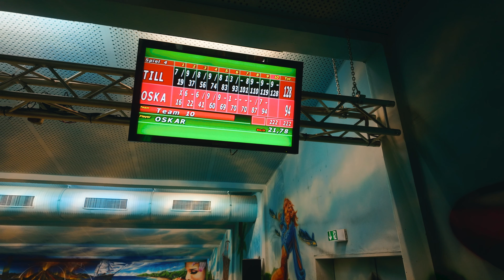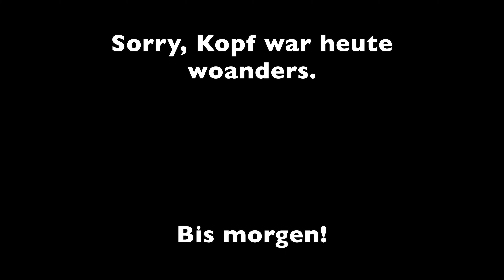Sonntag im Kurzformat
Heute nur ein kurzer Vlog weil ich im Kopf schon woanders war und nicht wirklich Lust auf bloggen hatte.

Mein Equipment:

-Sony FX30
-Sony a6400
-MacBook Pro
-iPadAir2